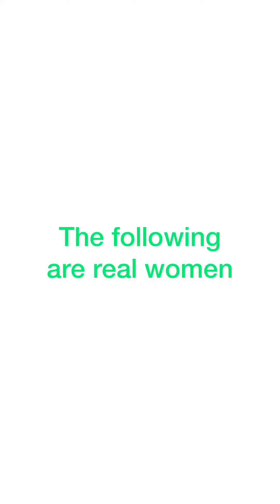A.I. Womens’ pictures/accounts starting to pop up some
Toptiershopp Store link:

Toptiershopp on Instagram